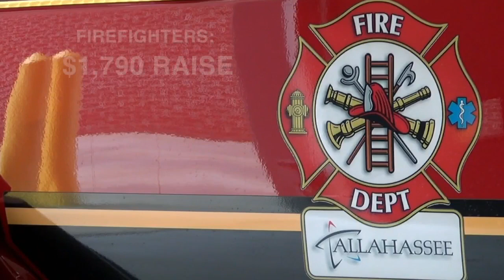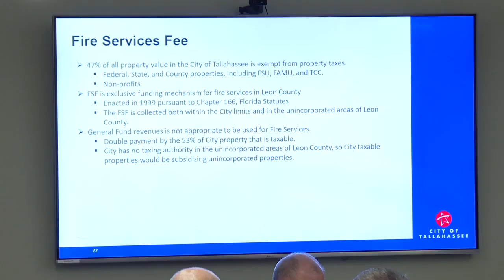After 5 hours of back and forth, special magistrate considers Tallahassee firefighter pay issue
The city and fire union spent more than five hours defending their stance in negotiations for a higher wage for fire employees Wednesday.